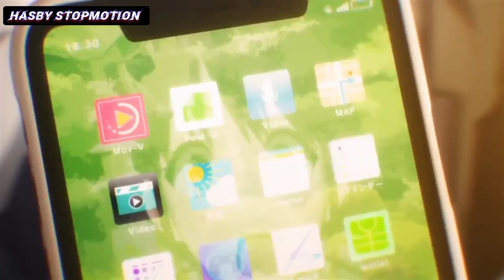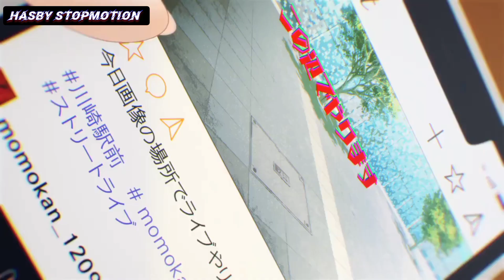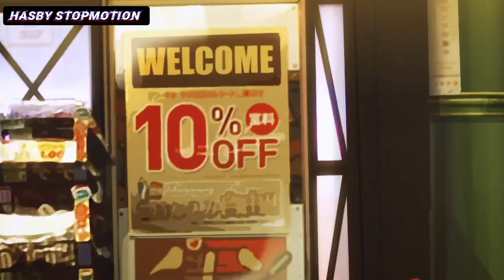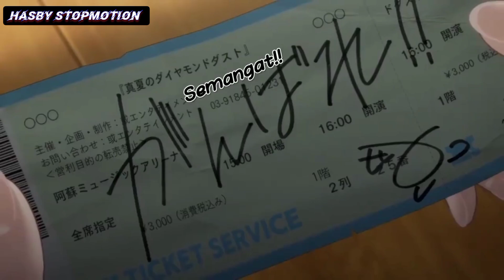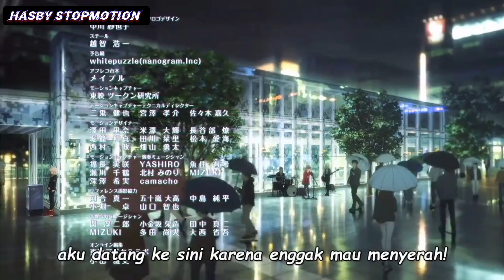Alur Cerita Girl Band Cry Episode 1 (2024) || Seorang gadis yang memiliki bakat bernyanyi yang hebat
Girl Band Cry adalah anime dibuat oleh Toei Animation. Anime ini bergenre CGI/3D yang menceritakan seorang gadis berumur 17 tahun yang memiliki bakat menyanyi dan bertemu dengan teman-teman baru. karakter utama ada Nina Iseri, Momoka Kawaragi, Subaru Awa, Tomo Ebizuka & Rupa. Episode 1 menceritakan awal pertemuan Nina Iseri dengan Momoka Kawaragi sang idolanya, Nina sedang mencari Kontrakan untuk tinggal di Kawasaki dan tak sengaja melihat postingan dari Momoka bahwa dia akan tampil disini, lalu Nina mengikuti jalan Momoka sebagai seorang musisi dan membuat Bandnya sendiri sekaligus bertemu dengan teman-teman baru. Anime ini rilis pada 5 April 2024.
•Nina: Vocal.
•Momoka: Gitar.
•Subaru: Drum .
•Tomo: Keyboard
•Rupa: Bass.

Saya Hasby Stopmotion see you in next video 👍❤️